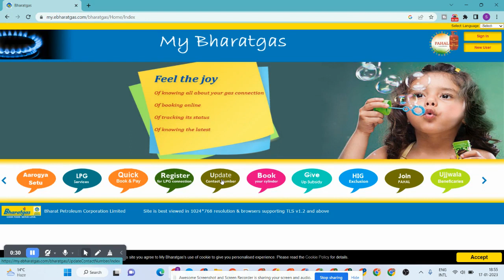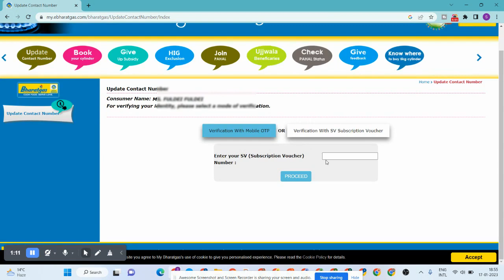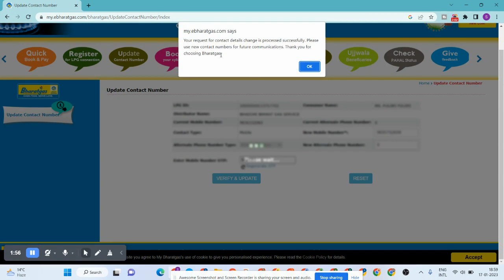bharat gas update contact number bharat gas change mobile number registration@badalipurwala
हेलो दोस्तों मैं शिव प्रकाश और हमारे YouTube चैनल Computer Technology पर आपका बहुत-बहुत स्वागत है मै इस चैनल पर ऑनलाइन समबन्धित  सभी प्रकार के ऑनलाइन सेवाए के बारे में बताये गे और कैसे क्या ऑनलाइन होता है और फॉर्म कसे भरे सभी जानकारी देगे धन्यवाद

bharat gas change mobile number registration @ComputerTechnology079 ​

bharat gas mobile number change

bharat gas me mobile number kaise register kare

bharat gas new mobile

bharat gas booking number